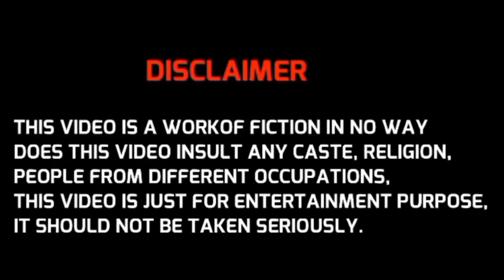बिट्टू की शादी | Funney Bittu Marriage Comedy | MAKE JOKE OF | Mai Aaoon Channel